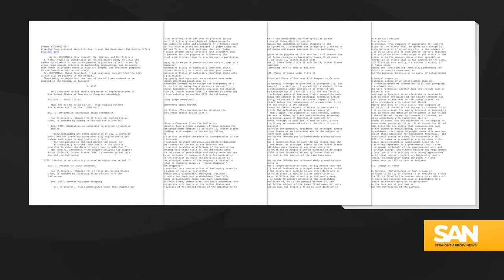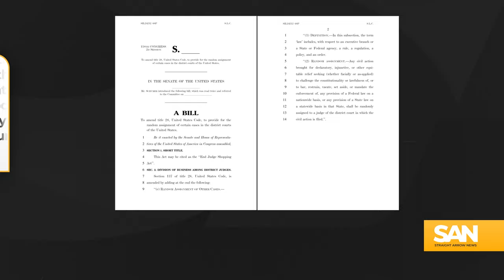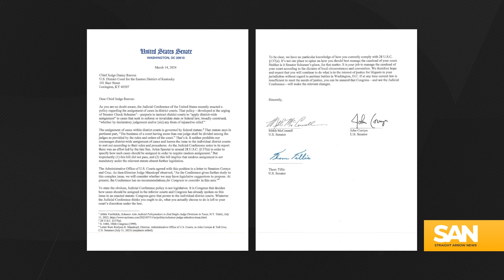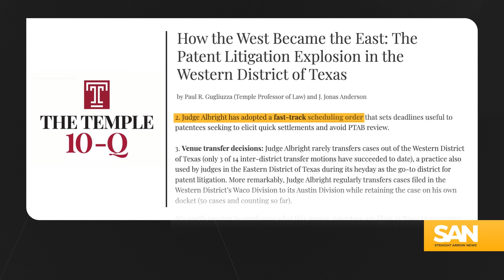Congress wants to curtail ‘judge shopping.’ Can it act before the election?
There are two competing bills in the Senate to curtail “judge shopping,” which consists of efforts by plaintiffs to file lawsuits with judges who are likely to rule in their favor. Democrats and Republicans both want to address the practice, but they view the root of the problem differently and have presented differing solutions.